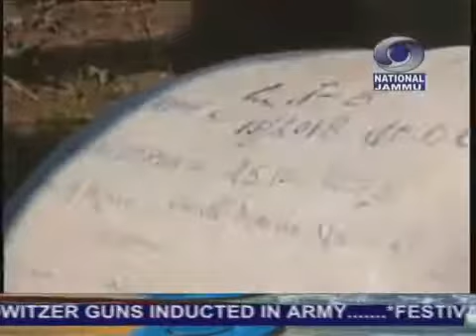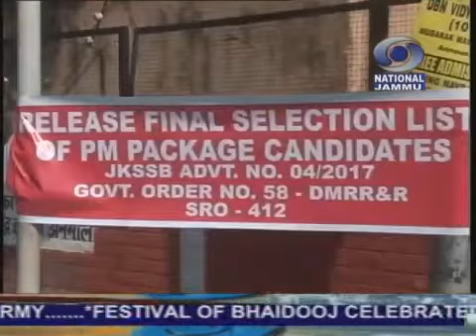15 मिनट की डोगरी खबराँ 07:00 PM 09 नवम्बर 2018